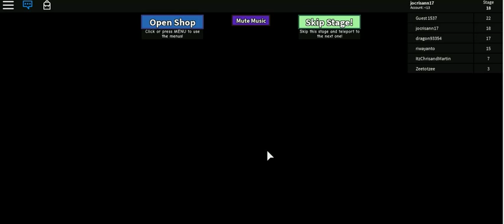captain underpant 2 -10